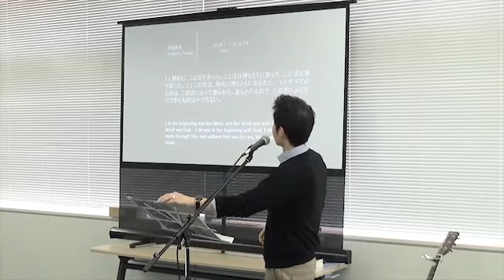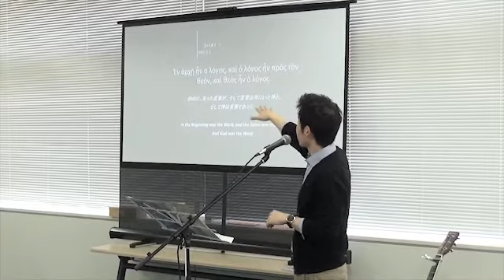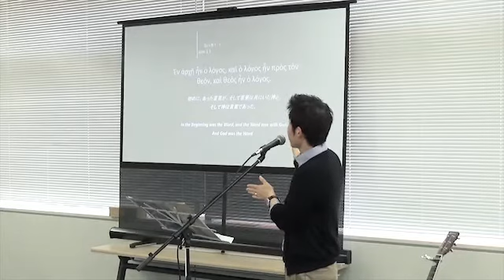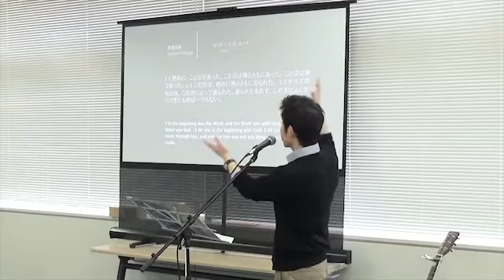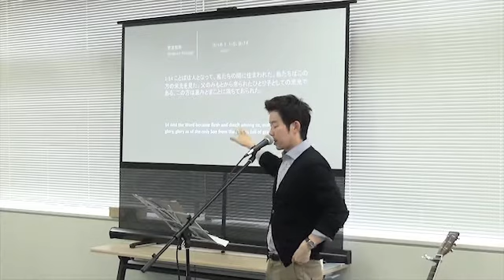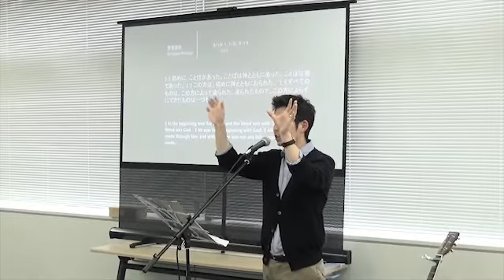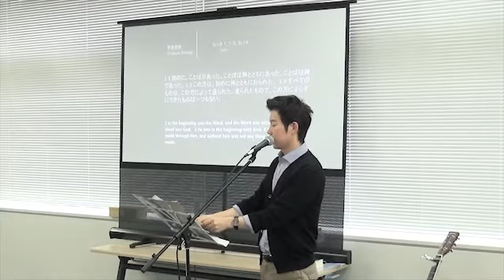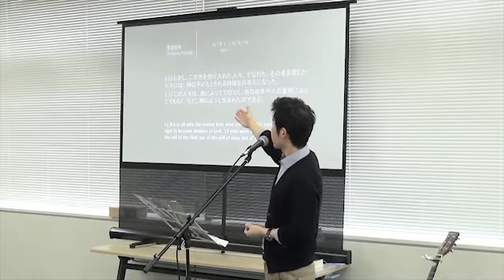ことばが人となった ヨハネ１：１−５、９−１４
日本では愛と赦しの人か道徳教師として知られているイエスの素顔をどんなものだったのだろうか？　彼と３年間一緒に生活した弟子ヨハネは自分の教師をどう評価しているのか見て一緒にヨハネ１章を学びながらクリスマスの意味を考えましょう。

東京教会　品川教会　Church in Tokyo   Church in Shinagawa